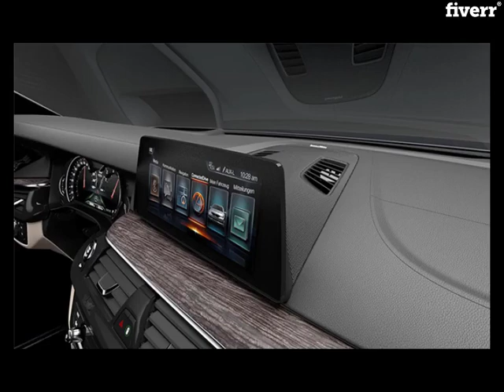I will create photorealistic 3d renderings and animations - 3D Models & Product Design Services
Best 3D Models & Product Design Services
Rendering & Visualization expertCreate high-end visualization images to showcase your product
for investment presentations, crowdfunding, commercial and website showcase
adding value to your business.With the latest technology tools in CGI (computer generated
imagery), photorealistic renderings providing vivid visualization of concepts
and existing products alike. With 15+ years of top of the industry's best
practices and expertise assisting you to communicate your product clearly and
powerfully.Erick Martinez Creative design & Visualization   We provide:Ultra high-resolution Images (on the desired format)Light, environment, and composition supportProfessional image editingVideo animation (supplementary)3d Model (supplementary)Creative design consultancy providing passionate to bring stories
and ideas to life. Offering as well Industrial Design services whether starting
a concept from the beginning or idea refinement. See FAQ below.
Let’s get to know your project story!